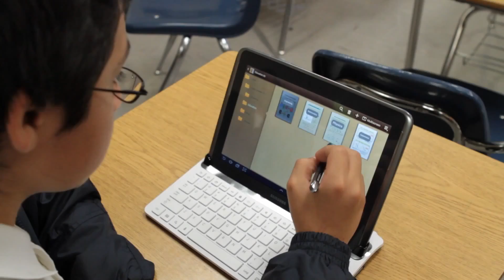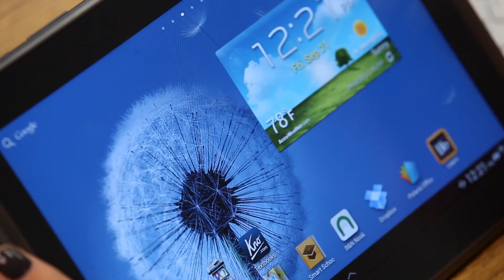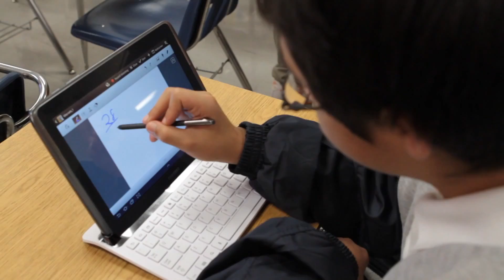Samsung Smart School Solution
Memphis City Schools has partnered with Samsung Electronics America Inc. to launch the company's Samsung Smart School Solution classroom pilot program at Geeter Middle School. This event also marked the launch of the Samsung Smart School Solution at a school in the U.S.